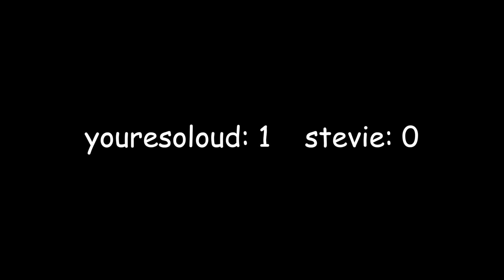rhett and link trying to sing for 4 minutes straight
bring it on stevie.

hey look i was featured on LTAT, go check it out